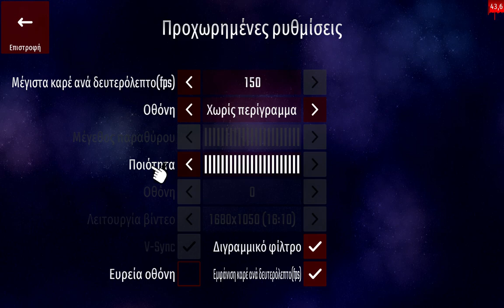Chicken invaders universe ep1 |Vengeful Madder| mission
Ένα κανάλι δημιουργημένο για απόλαυση, reviews, live streams αλλά όχι για ανταγωνισμό! Να ξέρετε ότι άμαν φτάσουμε τους 6000 εγγεγραμμένους θα διοργανωθεί event σε έναν καλό και γνώριμο MineCraft Server!
Οι σύνδεσμοι σας είναι οι παρακάτω
Στόχοι για το μέλλον του καναλιού.
60
100
150
200
300
400
600
1000
1500
2000
3000
4000
final
50000